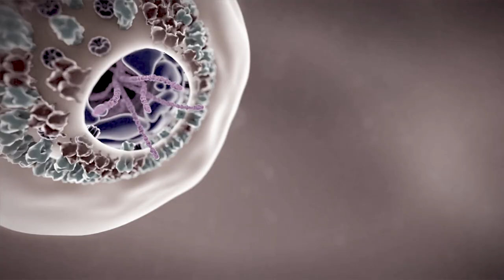Forward_LIVE : The Future of Tourism Destinations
Public institutions and experts will explore the challenges of DMOs and destination promotion before and after COVID-19 pandemic in The Future of Tourism Destinations, along with Petra Stušek, Managing Director of Ljubljana Tourism and President of European Cities Marketing; Olof Atladottir, Former General Manager at Icelandic Tourist Board; David Mora, International Tourism Developer at Emoturismo and tourism expert and destination advisor Doug Lansky. All donations collected during this panel will be directed to Save the Children.